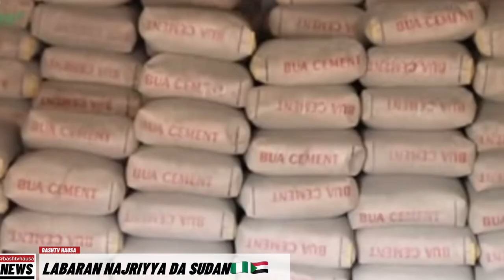Rikici tsakanin gwamnan zamfara da gwamnatin tarayya/Kano/yakin kasar Sudan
LABARAN NAJERIYYA DA SUDAN

1) Gwamnan jihar zamfar yana zargin gwamanqtin tarayya da yin sulhu da yan taada a bayan idon sa.

2)Shugaban kasar sudan yayi gargadi majalisaar dinkin duniya cewa akoi yiwuwar yakin su ya shafi duniya.

3)Gwamnan jihar kani Abba gid gida ya nada mataimaka na misamman har guda 94 duk da rashin tabbas da uake dashi a ofishin gwamnan jihar.